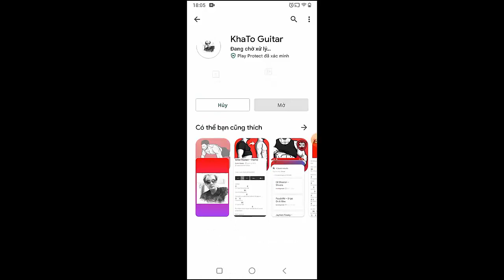Paloma Faith - Only Love Can Hurt Like This | Guitar Tutorial